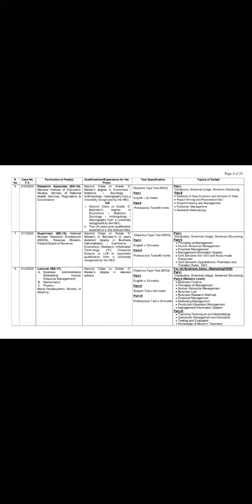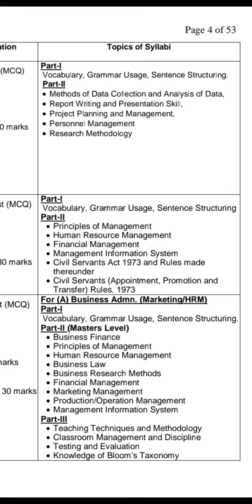Official Syllabus of Supervisor (BS 16) in NNDA by FPSC I Case.No.F.4-211/2023 I 03033244555